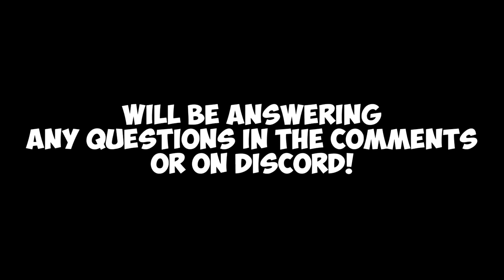Why I Left Minecraft FNAF, Freddy, and Gallant Gaming Roblox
BUY MY BRAND NEW PLUSHIE BEFORE IT'S GONE FOREVER! Why I Left Minecraft FNAF, Freddy, and Gallant Gaming Roblox